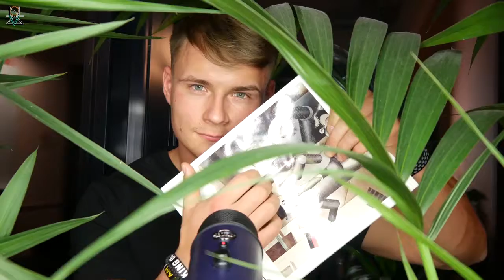FASTEST ASMR - 112 Sounds in under 2 Minutes - 1 Sound per Second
ASMR artist: VIZZION ASMRtainment
Language: English

For more information about Creative Commons on YouTube scroll to the end of this description. The video has not been modified.